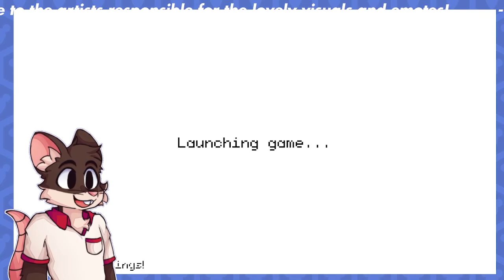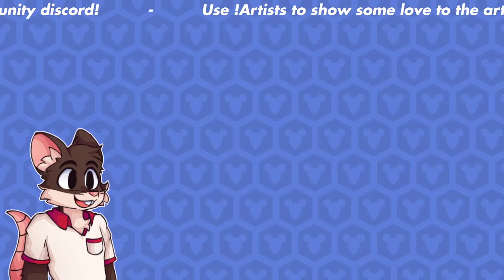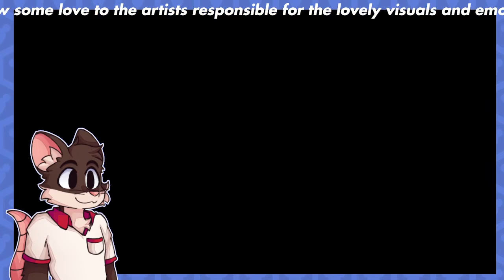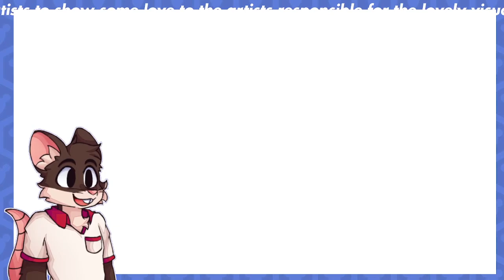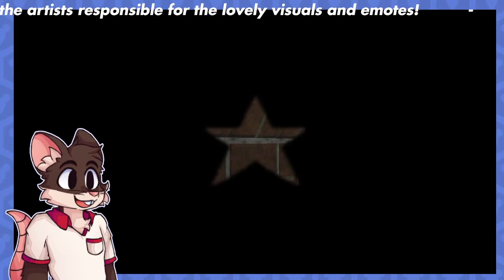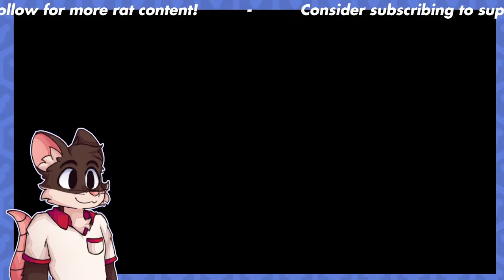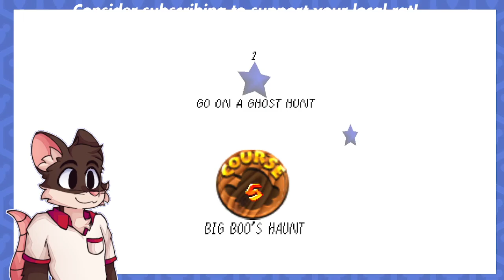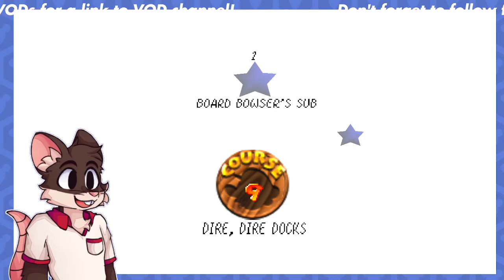Bing Bing Wahoo! - Mapperdays #07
This video is a VOD upload of a twitch stream, if you'd like to see more content like this, you can subscribe for uploads of more streams, or catch them live over on twitch! All relevant links can be found on my Linktree page!